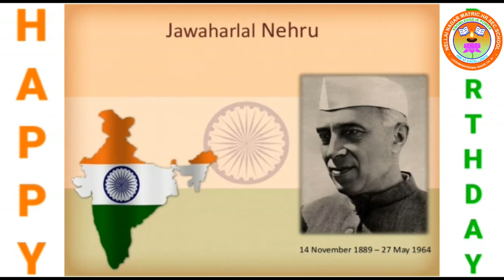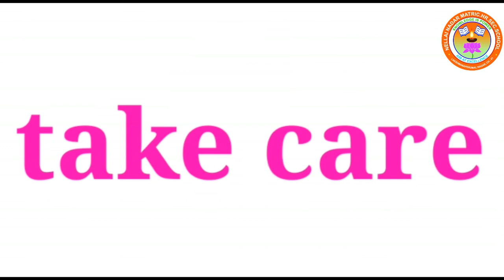LKG ENGLISH LEENA PARIMALA